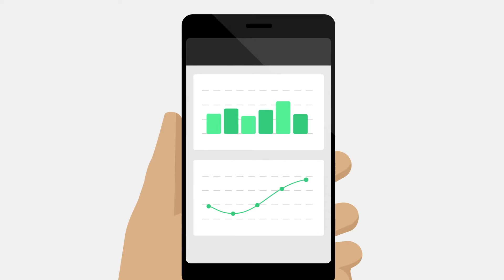Sony Advagym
Sony Advagym til ditt treningssenter. Slik virker det.